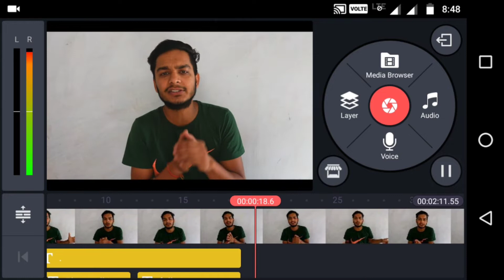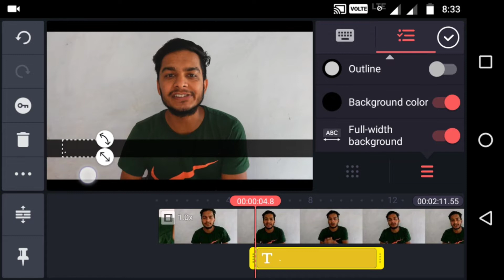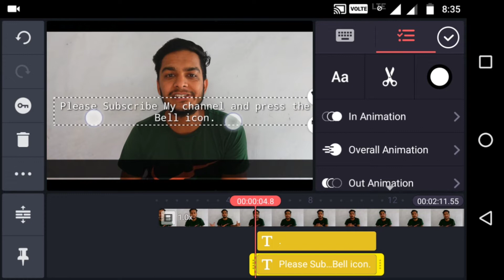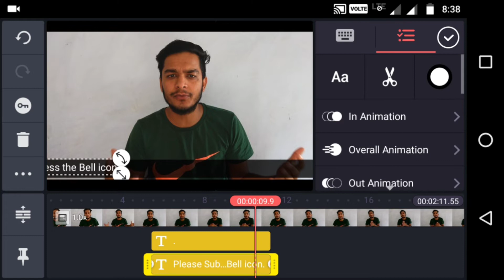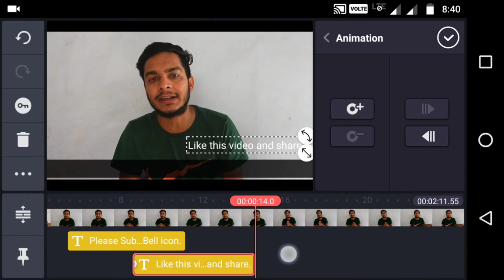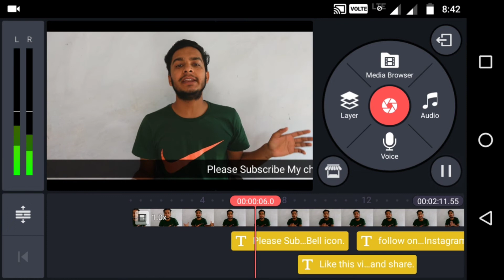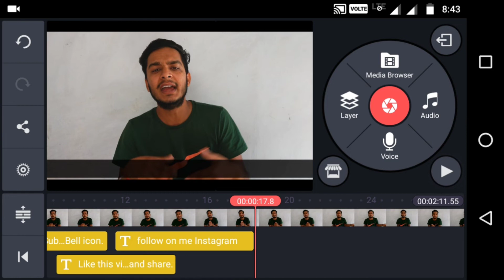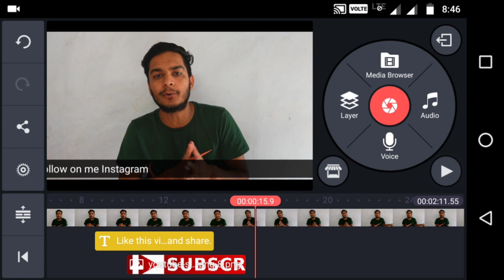Running line kaise create kare | Animation key use kaise kare | kinemaster tips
Doato aj ki es video me main apko btane wala hun sliding lines kaise create kare. Ager apko animation key use karni nhi aati to apki es video me maine btya hai animation key use kaise kare. Floating keywords kaise likhen eske bare me bhi maine yahan per bataya hai.
Apne news channel ke upper niche se jaari line jarur dekhi hogi usko kaise create karenge uske baare me btya hai Running line kaise likhe uske bare me btya hai video puri dekhe to apko achhe se samjh aa jayega sath me video ko like kare share or comments kare.